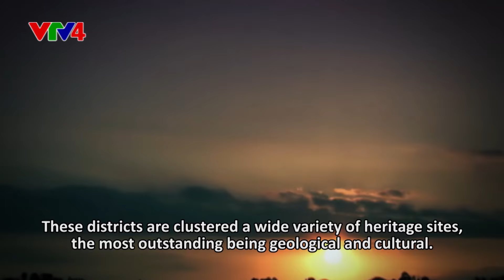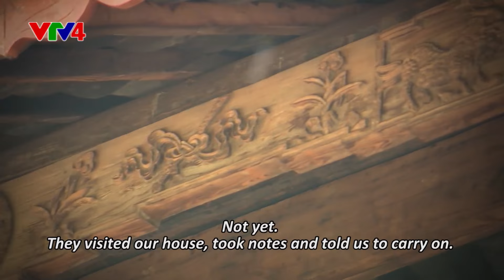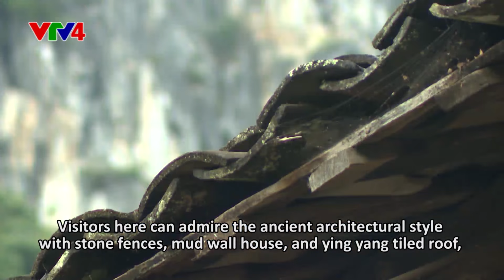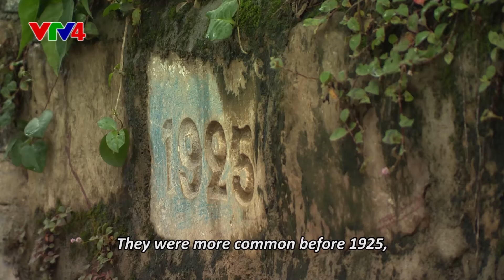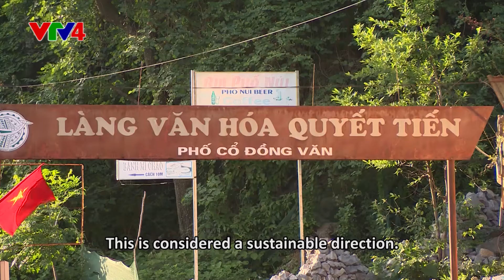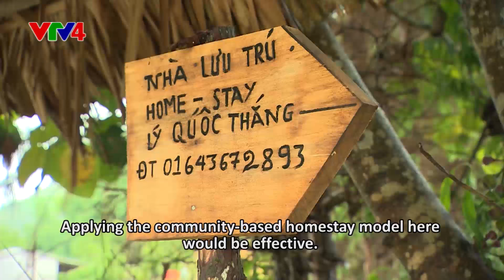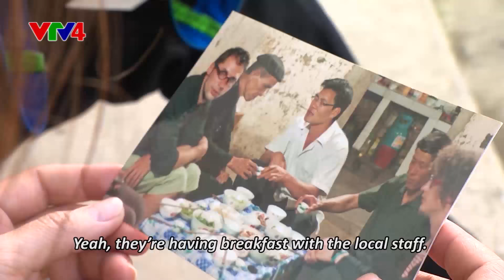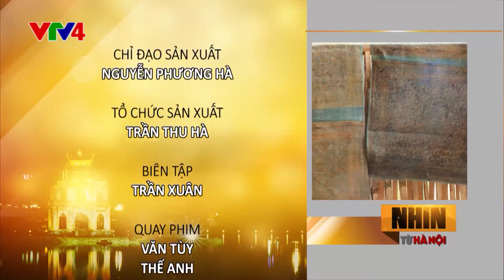Cao nguyên đá Đồng Văn - Bảo tồn và phát triển (English subtitles)